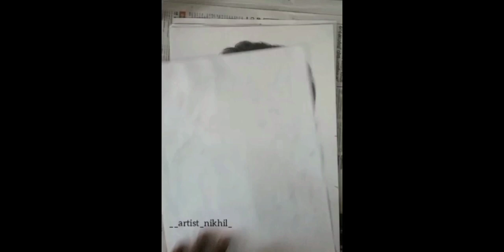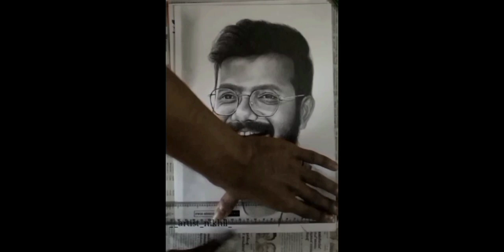Sreenath bhasi 💥| realistic pencil drawing | artist Nikhil 😍